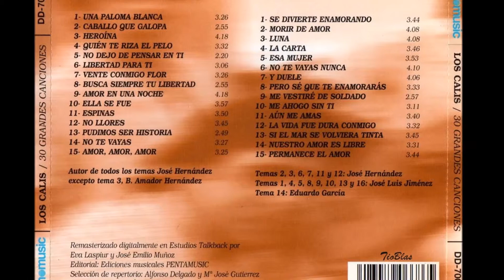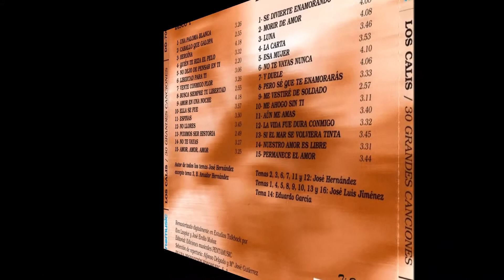Los calis no te vayas nunca HD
escúchanos acá las 24 horas con mucho impacto gitano